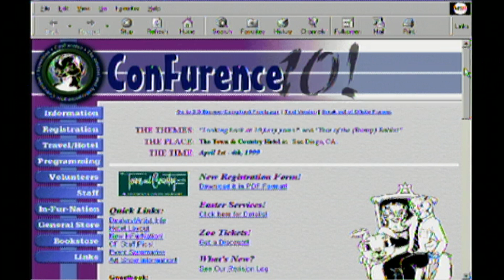Billy Zane Crashes a Furry Convention! | So Graham Norton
Graham and American actor, Billy Zane, find out about a furry gathering... a con-FUR-ence, and want to join in!

Season 2, Episode 9. Aired 2 April 1999